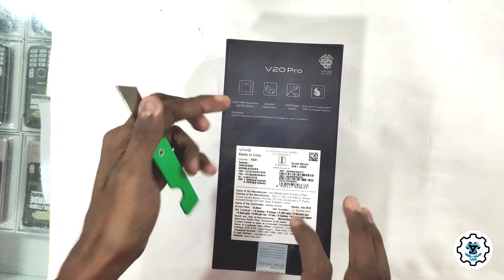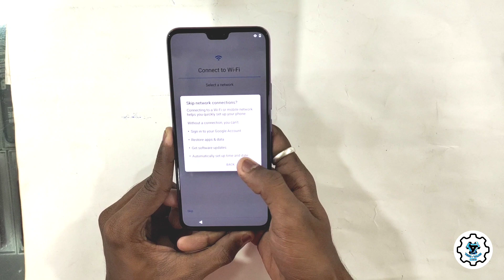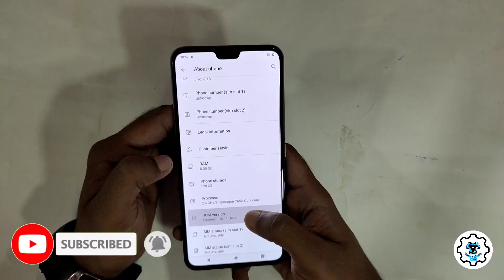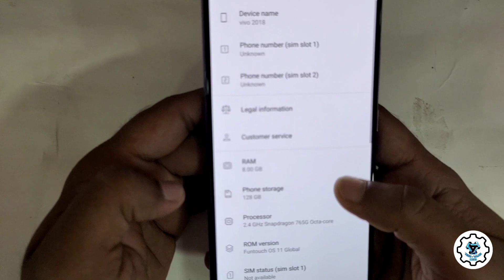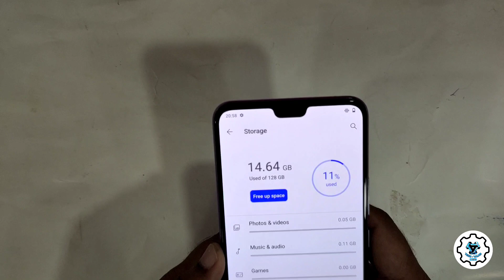vivo V20 pro Unboxing & initial impressions in telugu ||5G mobile||V20PRO|| TeluguTechTalks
TeluguTechTalks youtube channel. Our channel provides unboxing, reviews, Gadgets, mobiles, electronics, technology information videos, mobile repairing videos are also available

VIVO V20 PRO UNBOXING AND INITIAL IMPRESSIONS IN TELUGU

Please supporting our channel

Don't forget to send comments
To give info or suggestions in comment box